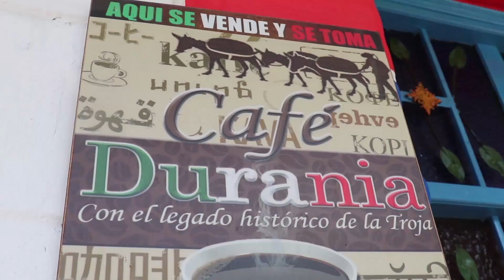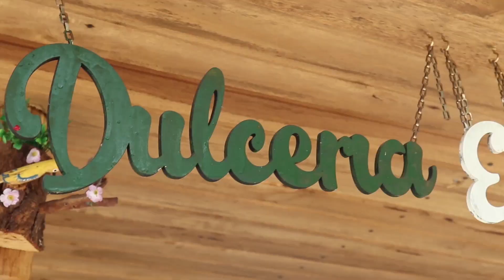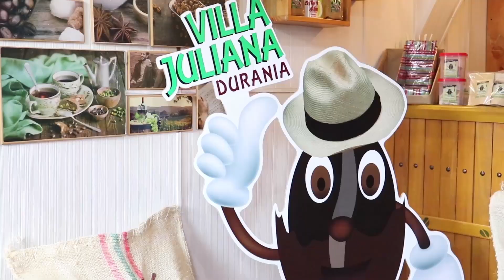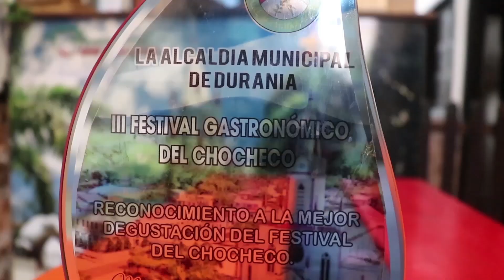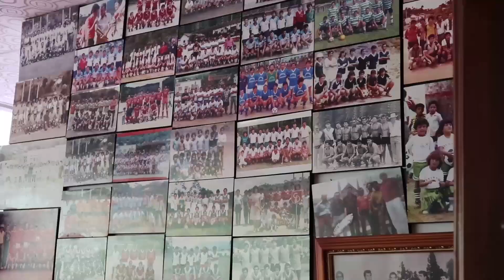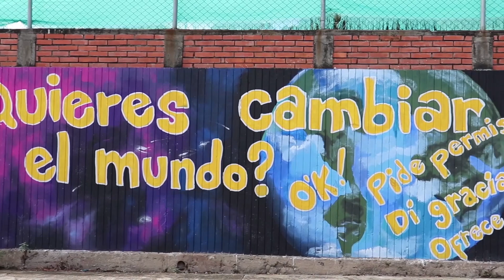Voces del Edén Cap006 Durania "Paraíso Cultural"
Te invito a conocer las expresiones orales, culturales y artísticas de nuestro departamento Norte de Santander.
Una nueva forma de contar nuestra historia.
Todos los sábados a las 5 de la tarde, por el Canal Tro, es el Gran Santander.